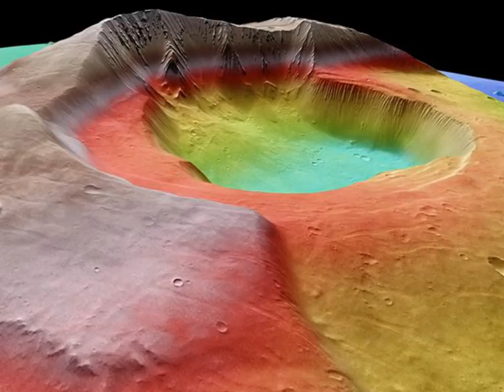Crystal Thomas- "Mornings Like These" 2012-Fan Montage 2013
Crystal Thomas-"Mornings Like These" from her 2012 CD "A Chance in Hell " CD. Produced by Matt Walker.This is for me such a standout composition and brilliant performance by all players especially by Matt Walker on guitar! A fan montage by Brecon Walsh,2013.